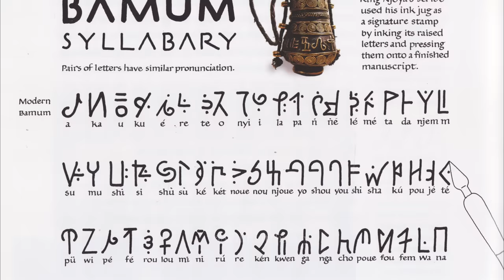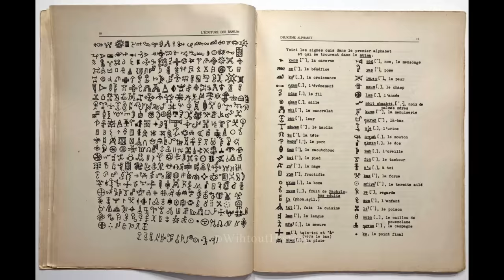The Genius King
The African King who brought 100s of years of advancement to subjects in a few decades.